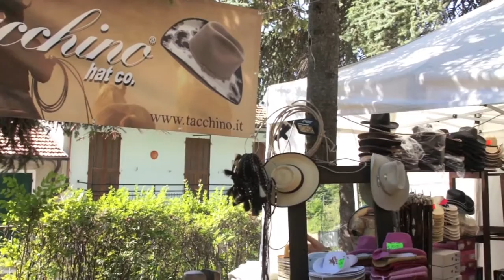Triora West Presentazione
Triora West per il terzo anno consecutivo, grazie ad accurate scenografie, ha trasformato Triora in una capitale del mito dei cowboys, con i rodei e le passeggiate a cavallo, il "battesimo della sella" per grandi e piccini, il saloon, le tende con gli "indiani", tori e vitelli, un ricchissimo menu e tante altre sorprese. Fra cui l'arrivo, sabato sera, della show girl argentina Cecilia Rodriguez. Sabato mattina circa 80 cavalieri hanno partecipato alla stupenda passeggiata a cavallo della durata di quattro ore, della lunghezza di 24 Km nel bellissimo paesaggio dell'alta valle. Un vero indiano d'America della tribù Apache. Takaoma ha intrattenuto il pubblico con lazzo e spettacoli ludici.La festa è anche l'occasione per offrire agli appassionati di trekking ben diciotto chilometri di sentieri ripuliti e resi nuovamente percorribili dagli organizzatori della tre-giorni western.